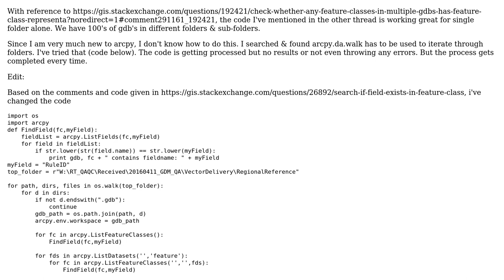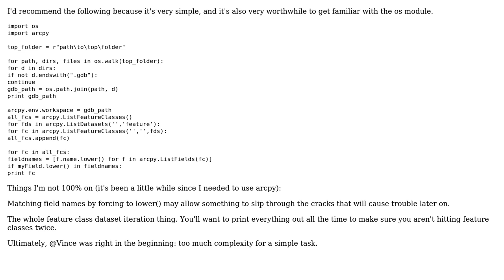GIS: How to make arcpy to iterate through folders & sub-folders to access gdb's?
With thanks & praise to God, and with thanks to the many people who have made this project possible! You are responsible for your own actions.